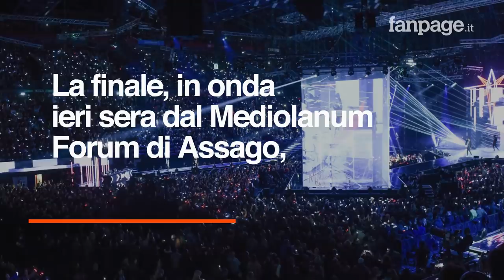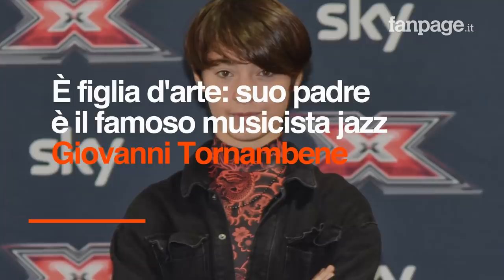Sofia Tornambene vince X Factor 13: chi è la 16enne vincitrice del talent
Sofia Tornambene, figlia del famoso musicista jazz Giovanni Tornambene, è la vincitrice di X Factor 2019. Giovanissima e piena di talento, ha stregato i quattro giudici sin dalla sua primissima esibizione. Si chiude così un’edizione povera di smalto e che, probabilmente, ha visto per l’ultima volta Alessandro Cattelan alla conduzione. In finale sono arrivati fino alla fine Sofia e Booda, che si sono sfidati con i loro rispettivi inediti. Sofia Tornambene ha soltanto 16 anni, ma ha conquistato il pubblico con il suo talento. In passato, aveva duettato con Shade a Sanremo Young.

Sofia Tornambene vince di X Factor 13: chi è la 16enne vincitrice del talent